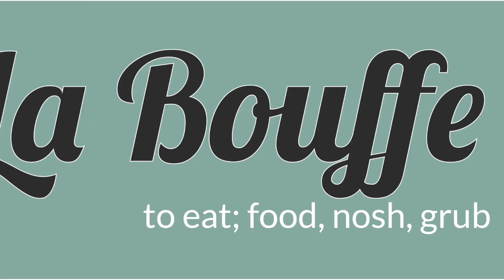Cheap Student Lunch alternative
Karis Hermann shows you how to make a cheap student lunch as an alternative to pricey meals.